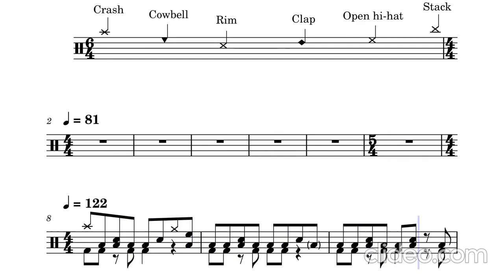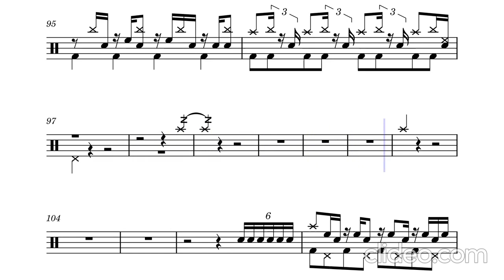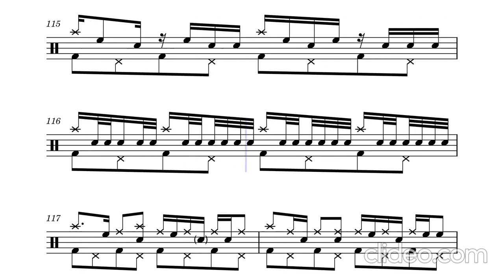正義 - ずっと真夜中でいいのに - ZUTOMAYO - Drum Sheet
Drum Tabs for the song "正義" by ZUTOMAYO.